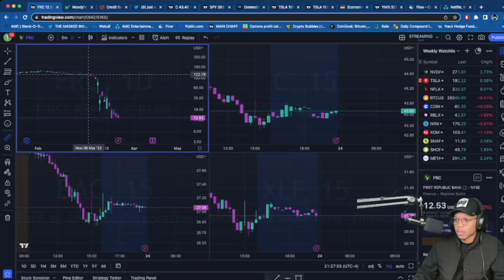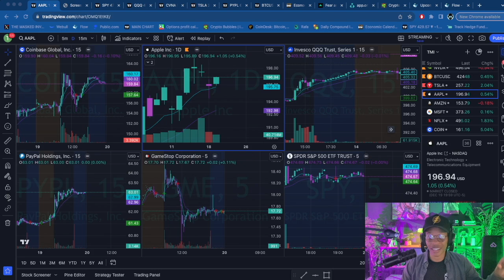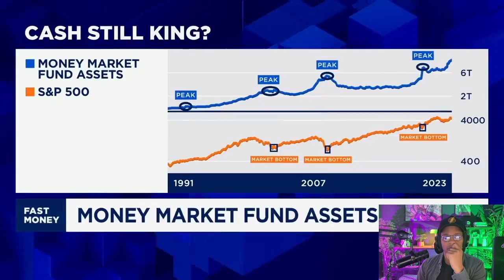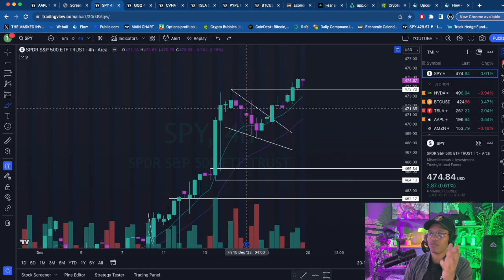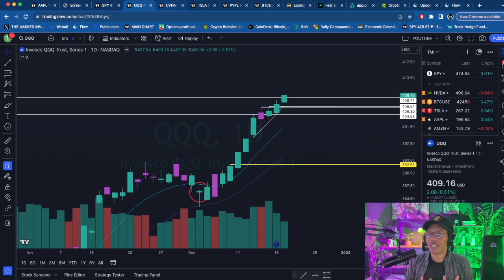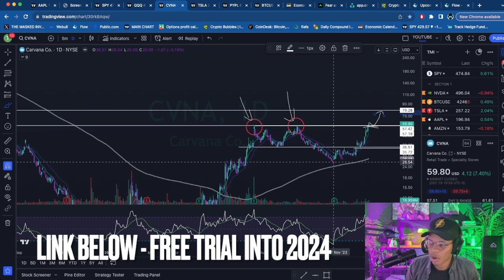$2 TRILLION MARKET PUMP COMING?